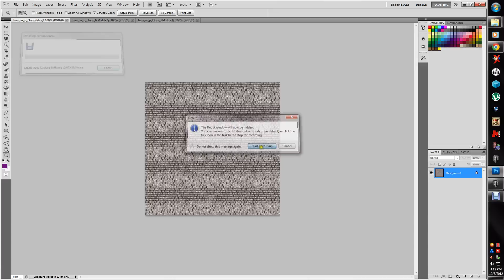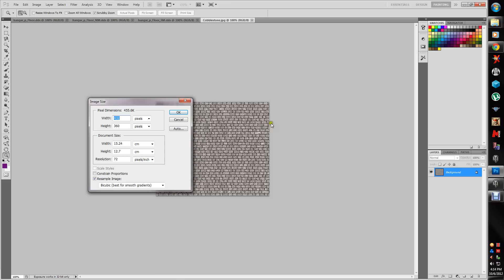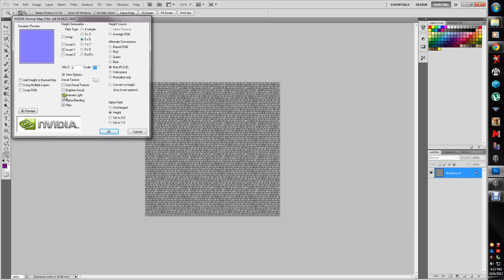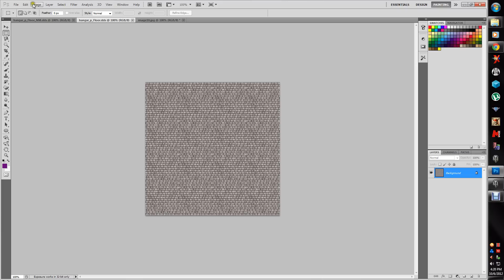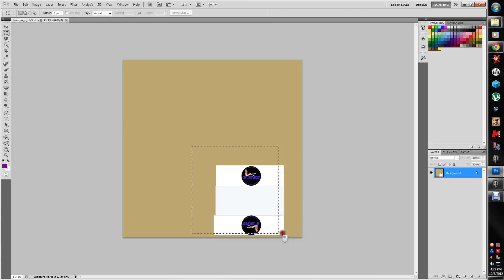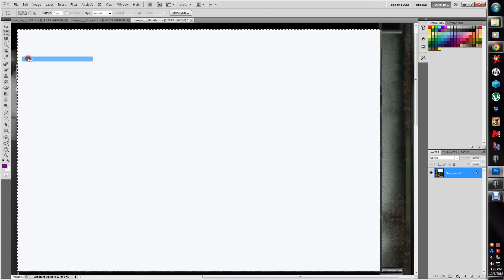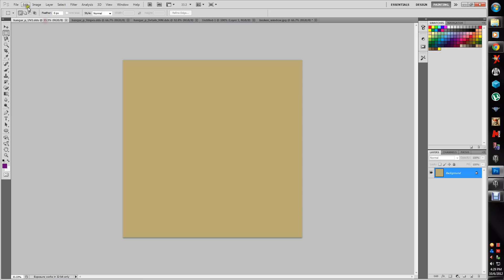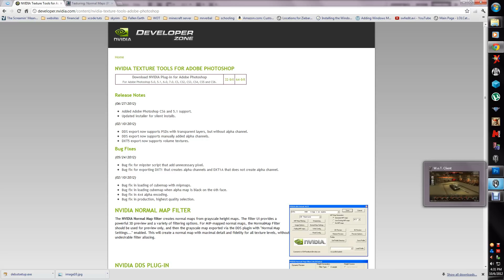verbal hangar tutorial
This is a video tutorial i made on how to mod the premium hangar, hopefully its helpful. This is exactly the same way to skin a tank. I used Photoshop with the Nvidia plugin (download listed below). This can also be done in Gimp a freeware version of photo shop, they have a .dds plugin too. Did this on the fly, no script, so if you think i ramble, thats how i teach people stuff, sorry. Enjoy